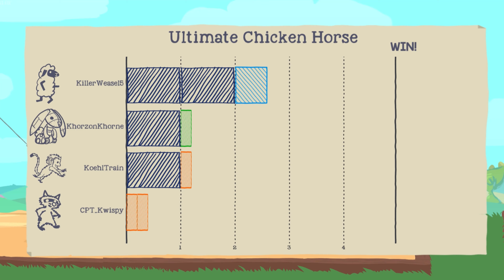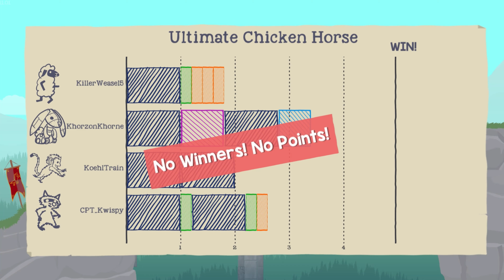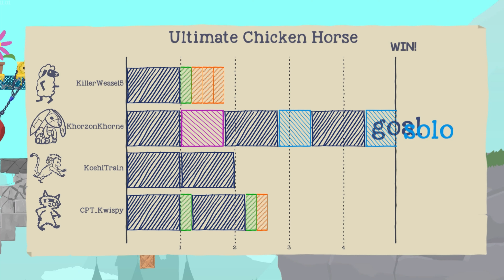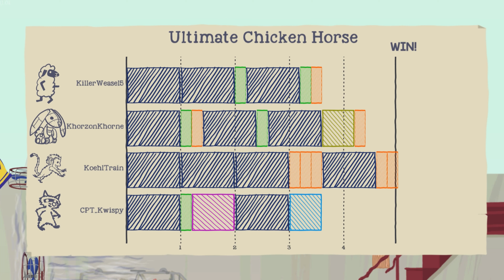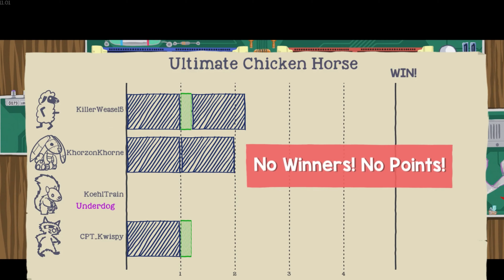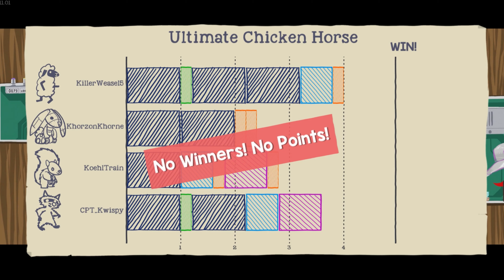We Taught CPT Kwispy How to Play Ultimate Chicken Horse !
My friends got me into the Ultimate Party Game: Chicken Horse!
I didn't expect this to be so much fun !!!
So I had to get my boy CPT Kwispy in on it!

I may not be good, but at least I'm having fun! And I'm just here to entertain!

Maybe even consider leaving a sub for future videos like this! I livestream every Friday and Saturday, so be sure to check it out and be on the lookout for when I go live again!

Head to my partners over at dubby.gg for some great energy supplements and apparel.